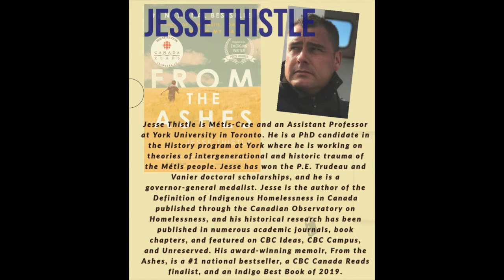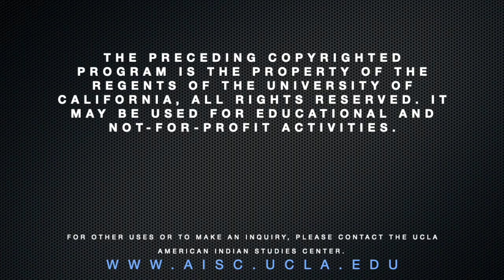Jesse Thistle Book Talk "From the Ashes"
Join AISC and Assistant Professor Desi Rodriguez-Lonebear for an afternoon discussion with Jesse Thistle, a Métis-Cree from Saskatchewan, Canada. Thistle's debut book From the Ashes is a memoir about hope and resilience. The book explores his path of being abandoned as a child, living in the foster-care system, and homelessness to the redemptive transformation of overcoming addiction, embracing his First Nation roots and becoming a scholar.
Dr. Desi Rodriguez-Lonebear is an Assistant Professor of Sociology and American Indian Studies at UCLA. She is a citizen of the Northern Cheyenne Nation and Chicana. Her research examines the intersection of race, indigeneity, data, and inequality. She directs the Data Warriors Lab, an Indigenous social science laboratory, is the Co-Founder of the U.S. Indigenous Data Sovereignty Network, and serves on the Board of Directors for the Sovereign Bodies Institute which stewards the Missing and Murdered Indigenous Women’s Database.
Jesse Thistle is Métis-Cree and an Assistant Professor at York University in Toronto. He is a PhD candidate in the History program at York where he is working on theories of intergenerational and historic trauma of the Métis people. Jesse has won the P.E. Trudeau and Vanier doctoral scholarships, and he is a governor-general medalist.  Jesse is the author of the Definition of Indigenous Homelessness in Canada published through the Canadian Observatory on Homelessness, and his historical research has been published in numerous academic journals, book chapters, and featured on CBC Ideas, CBC Campus, and Unreserved. His award-winning memoir, From the Ashes, is a #1 national bestseller, a CBC Canada Reads finalist, and an Indigo Best Book of 2019.